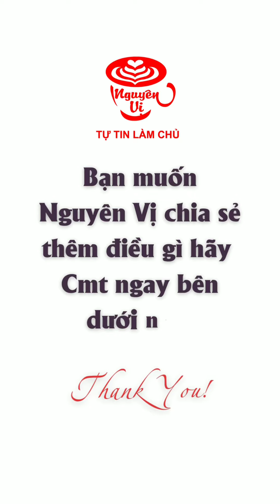3 YẾU TỐ TẠO RA ĐỒ UỐNG CHẤT LƯỢNG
Chia sẻ từ Trung Tâm Đào Tạo Pha Chế Nguyên Vị
Chuyên gia trong ngành đào tạo pha chế
Đã giúp đỡ hàng ngàn anh chị chủ quán đi đến thành công

Địa chỉ:
07 Lê Thánh Tông, P. Đông Vệ, TP. Thanh Hoá